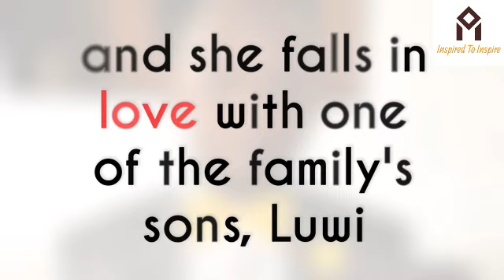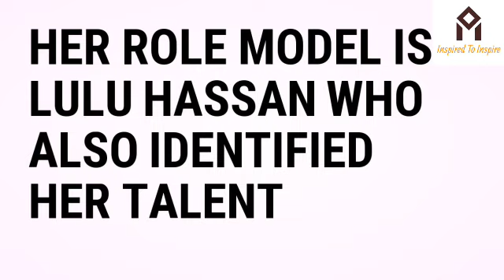Amazing Facts about Maria - Yasmin Said Know her Age Education Career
Meet Maria - Yasmin Said Know her Age Education Career